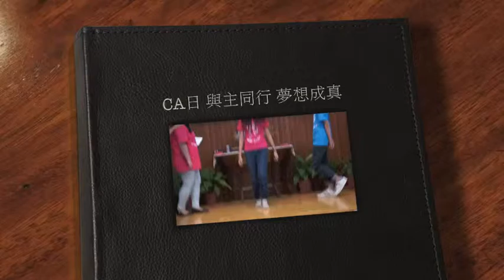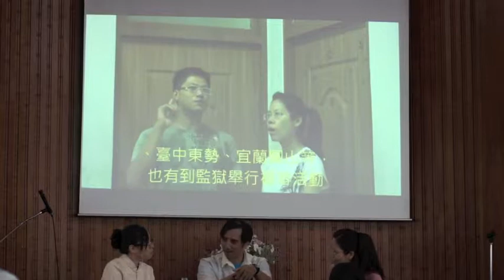09.25.2011 CA日青年主日聚會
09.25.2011 CA日青年主日聚會